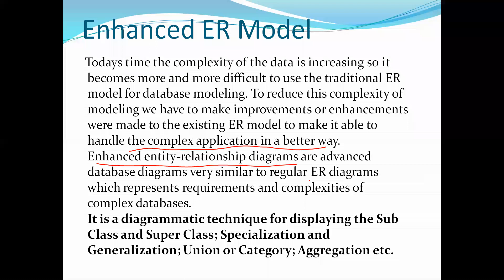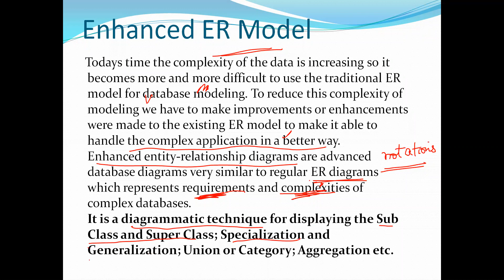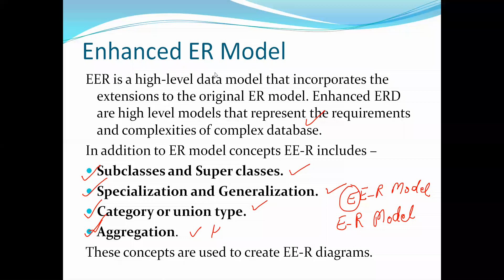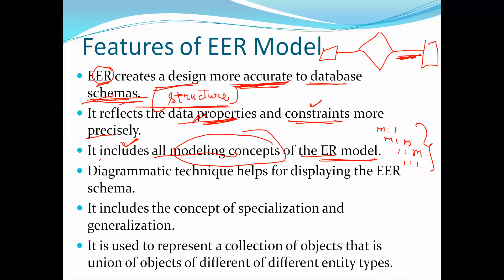DBMS Lecture 31 (Introduction to Enhanced ER Model)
Learn DBMS, from Miss Kaavya, an expert, and build your career in IT.